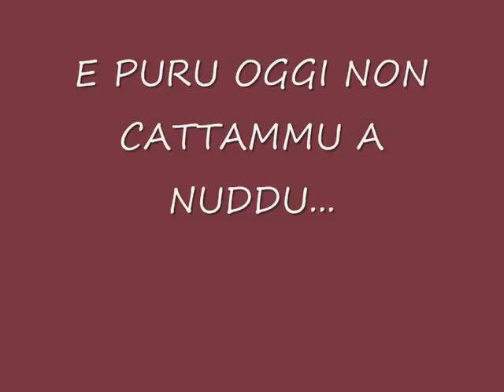MERCATO BY NIGHT 29 GEN 2013